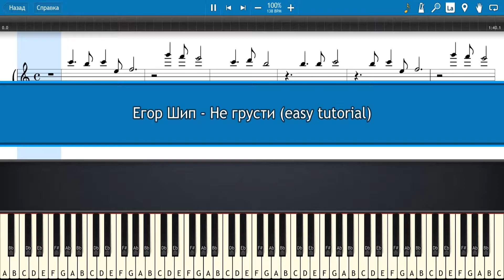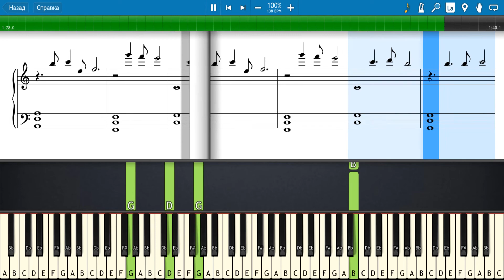Егор Шип - Не грусти - Как играть легко на пианино, Кавер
Егор Шип - Не грусти - Как играть легко на пианино и гитаре, Кавер, караоке, Ремикс